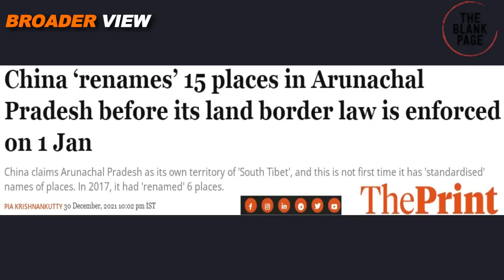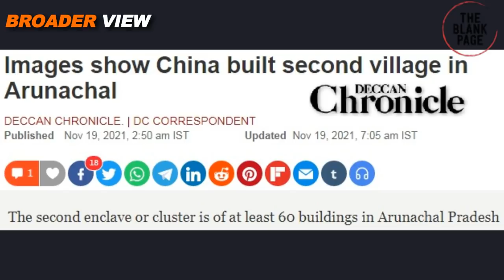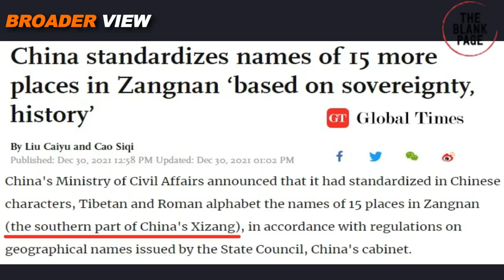CHINA's ISSUED FIRST OFFICIAL ADMINISTRATIVE ORDER FOR ITS "INDIAN OCCUPIED ARUNACHAL PARDESH" AREA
China has renamed 15 places across Indian controlled disputed area of ArunachalPardesh. However, India has rejected these names saying that these are invented names and won't change the facts. Watch details in BroaderView Episode 721.